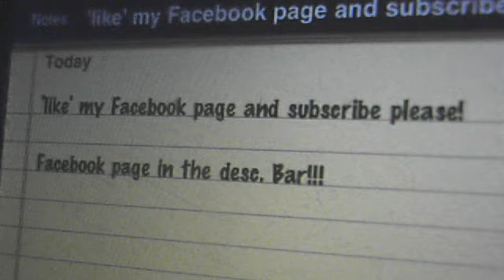'Like' Me On Facebook!